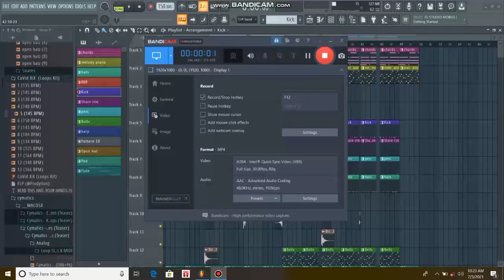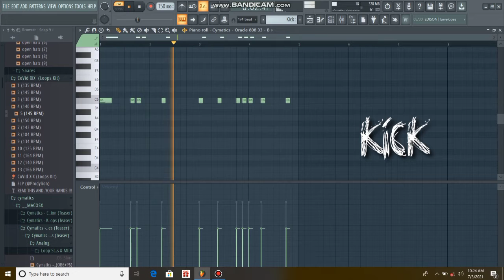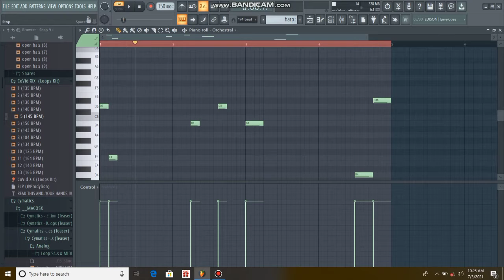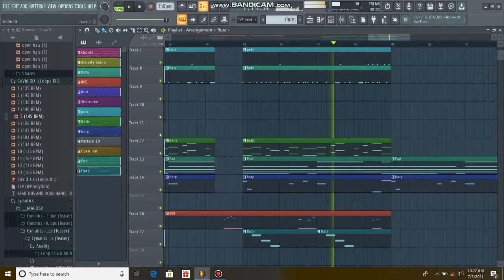UK Drill Beat Making in 5 Minutes😈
Social handles 🤙

Am not professional

    musician and producer

Am learning everything to music
And making beats
Pls appreciate
For next one banger beats

And follow also Instagram
Every update provide

Thanks 🧡